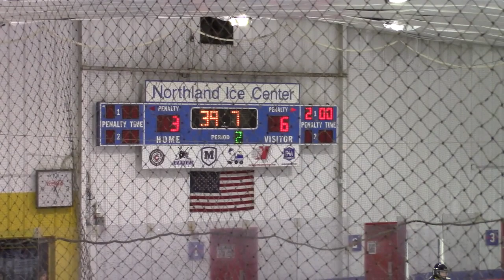Olentangy Braves 12-17-22 2nd Period